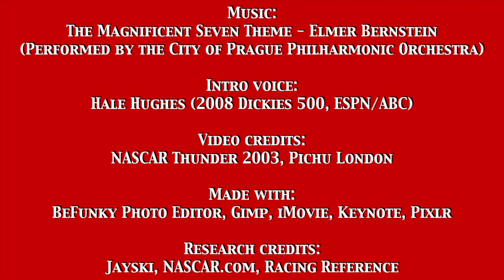2019 AAA Texas 500 Starting Grid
Texas time!
This one was very rushed; I have to do something important tomorrow.